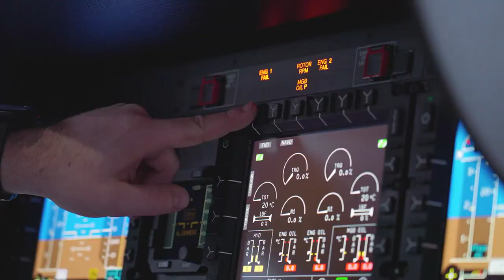East Anglian Air Ambulance Carol Concert 2022